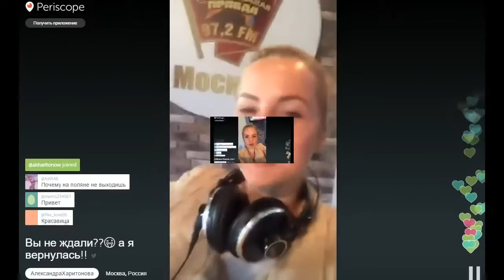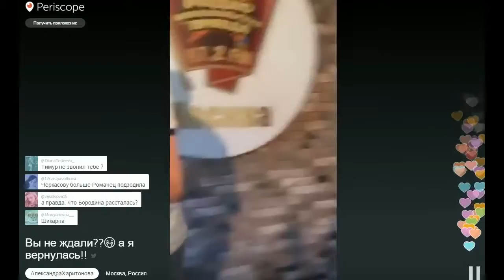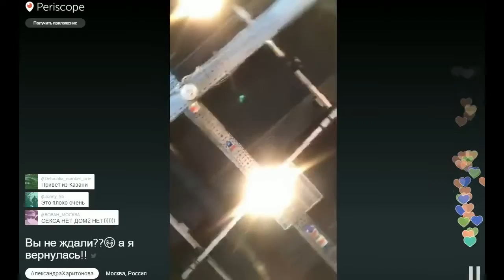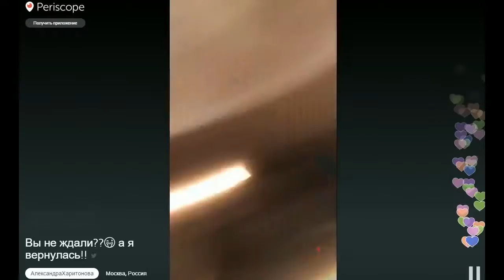Александра Харитонова в Periscope 12.10.16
Сообщество Телепроект_Дом-2